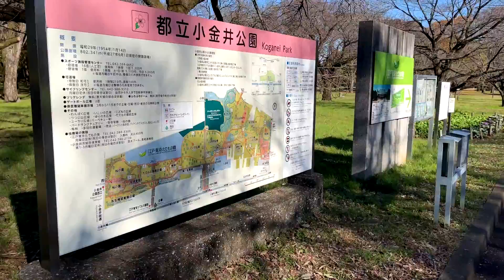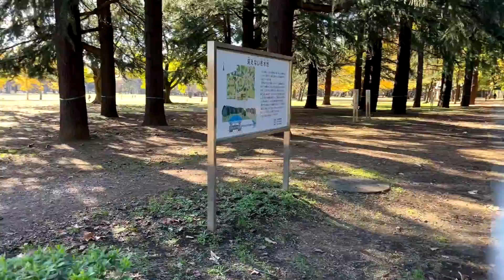小金井公園 koganei park tokyo